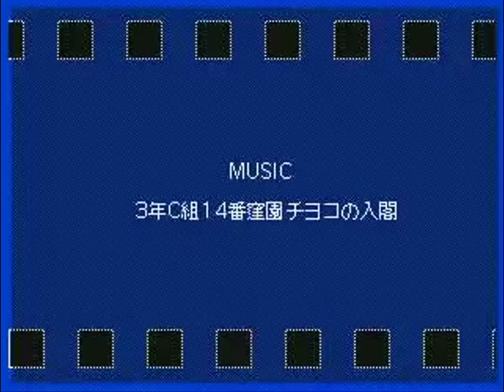3年C組14番窪園チヨコの入閣 PV Flipnote 3D by むんじ。 (Munji)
WARNING!

Music (Song): 「3年C組14番窪園チヨコの入閣」椎名もた feat.鏡音リン